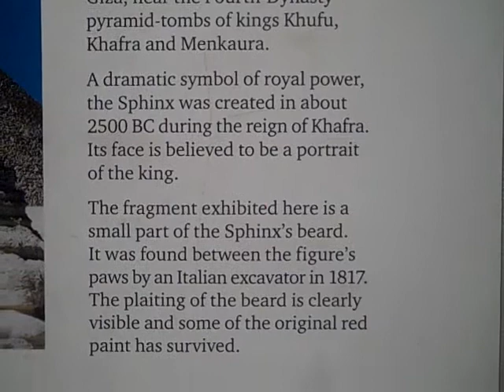British Museum Sphinx Beard